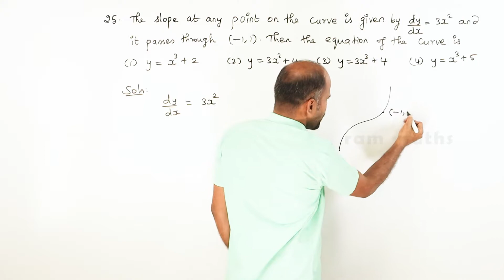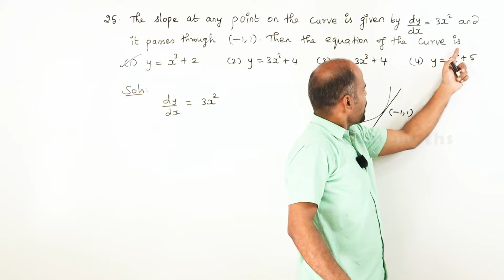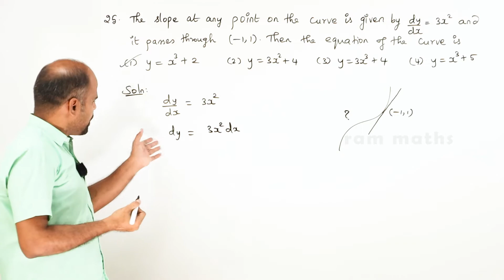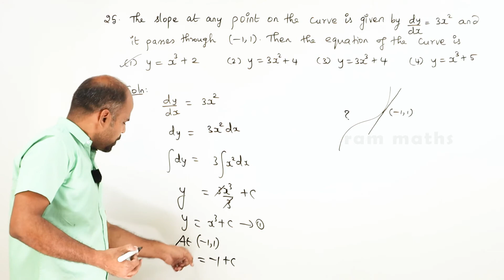Class 12 | Ex - 10.9 | Sum No. 25 | Ordinary Differential Equations | State Board | ram maths